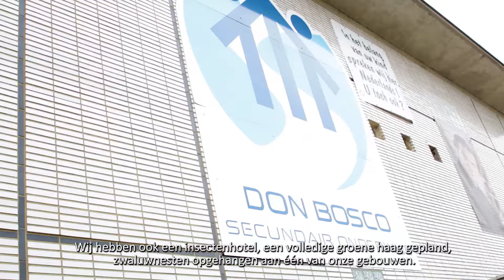Pimp je speelpaats - Leerkracht Jens getuigt